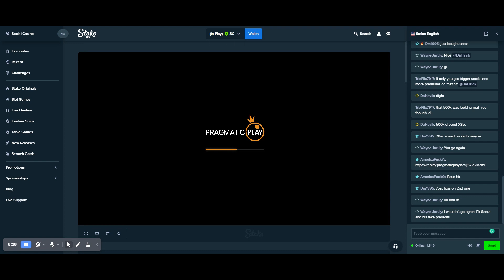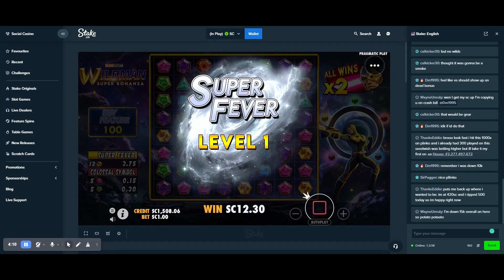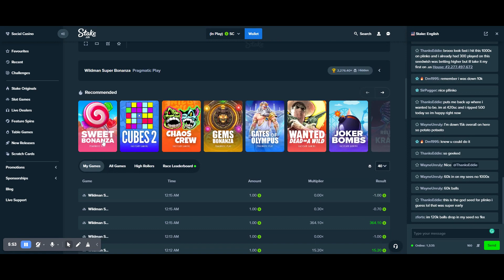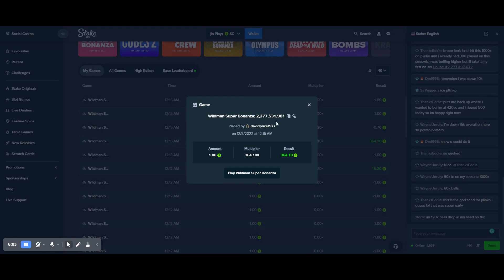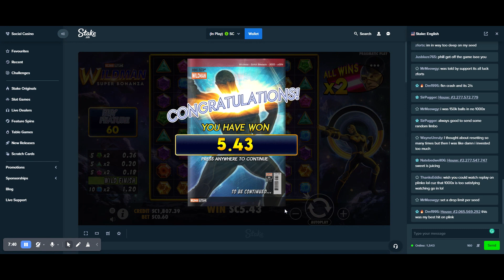Wildman Super Bonanza Online Slot Bonus Hunt & Bonus Buy On Stake US